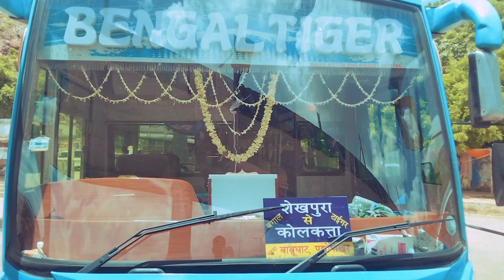Sheikhpura Bus Stand | Sheikhpura Bus Stand Girinda | Bus Stand Sheikhpura Bihar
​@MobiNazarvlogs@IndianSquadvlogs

Bus stand barbigha
Bus stand barbigha sheikhpura
Bus stand panchi
Sheikhpura